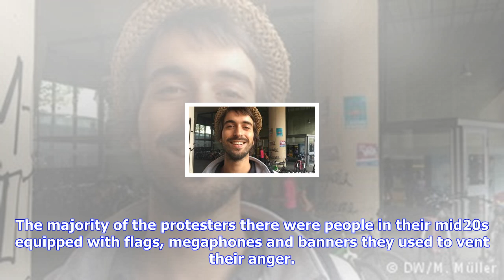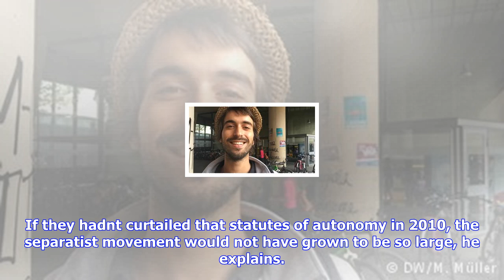Breaking News | Catalan separatist movement driven by more than just economics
Catalan separatist movement driven by more than just economics

It feels like the dreadful morning after in Barcelona, and the rain just adds to the gloom. One of t...